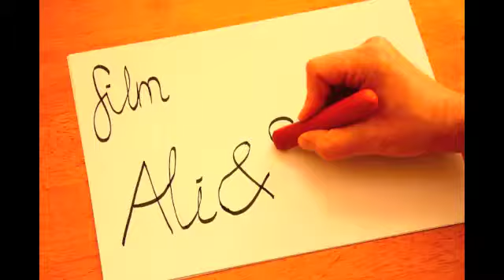Hot Dog Jazz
Animated meat based short. No hot dogs were injured during the making of this production. Finally available on the FREE album, 'I don't give a FCUK what you did on your gap year'
"Listening to Torpedo Buoy live is a joyously eclectic experience" Manchester Evening News
"Torpedo Buoy merge a dazzling musical collage of riffs and rhythms plucked from around the world with poetic, polemic lyrics," Guardian.co.uk